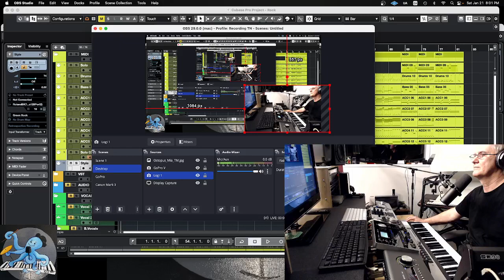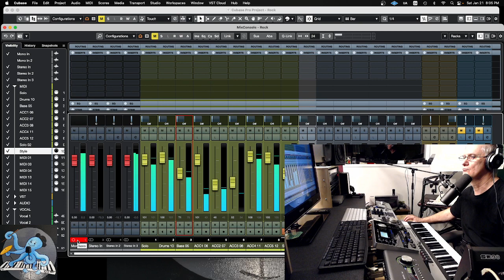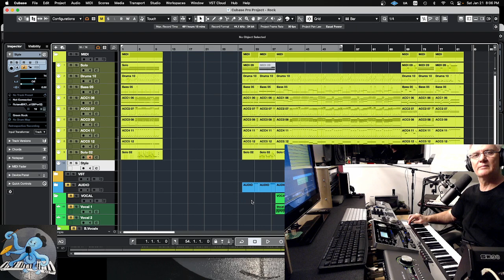Roland BK 7m Studio Recording